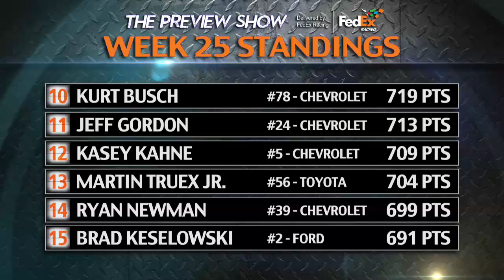Preview Show: Richmond